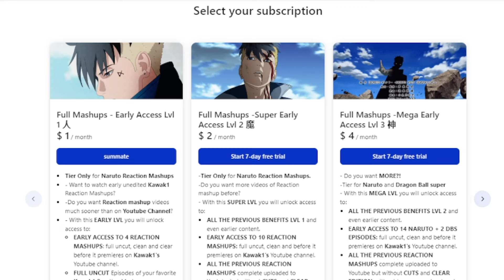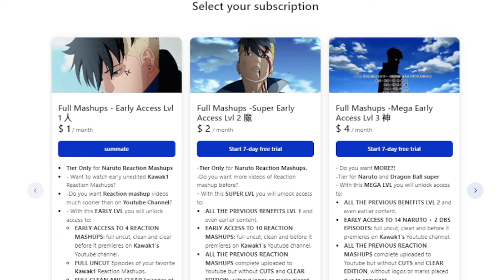Nezu is Crazy | Stripping The Varnish 😱 My hero Academia Episode 2x23 Reaction Mashup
✔ EARLY, UNCUT, UNEDITED REACTIONS TO MY HERO ACADEMIA SEASON 2 EPISODES 2x20,2x21,2x22,2x23,2X24,2X25 Are up! MOVIE TWO HEROES UP TOO!